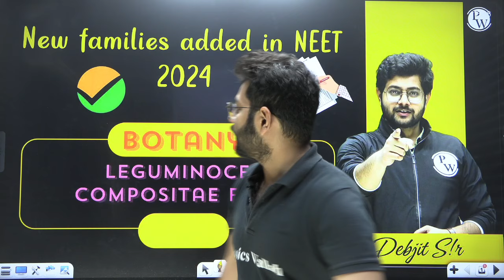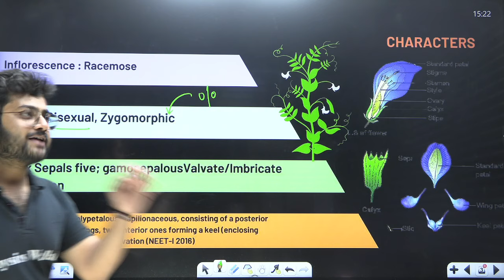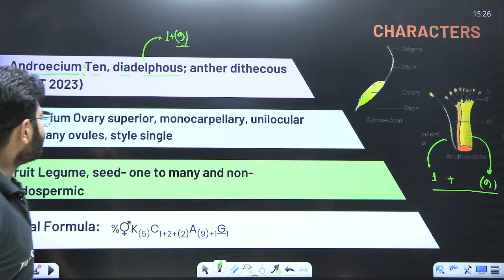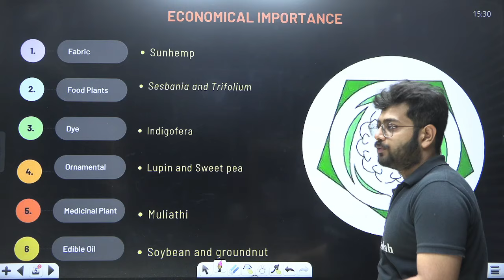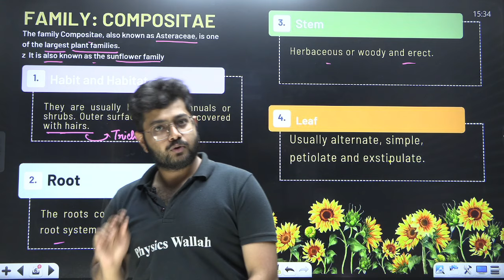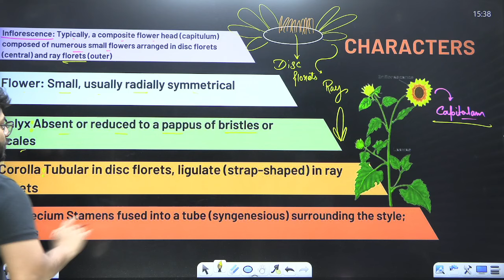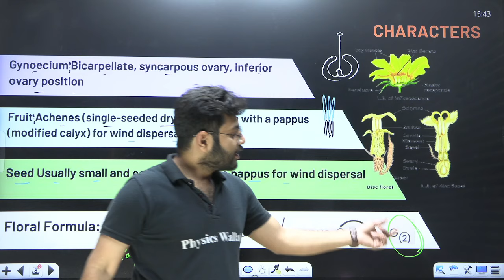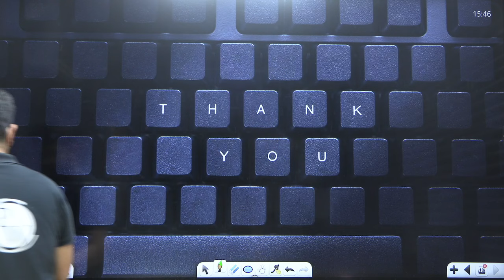Leguminoceae, Compositae, Family | Botany | NEET Exclusive ✨✨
🔴 Click Here To Enroll To Yakeen NEET Bangla 2025 Batch For Droppers

🔴 Click Here To Enroll To Arjuna Bangla 2025 Batch For Class 11

Prepare for your NEET exams with this exclusive Zoology video on Leguminoceae, Compositae, Family from Biology Botany. Get all the information you need to ace your NEET 2024 exam